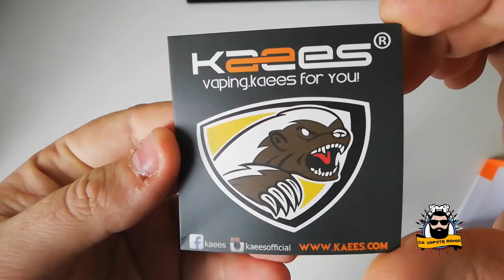UNBOXING KAEES RATEL RDA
Voici la vidéo unboxing du RDA Ratel de Kaees.